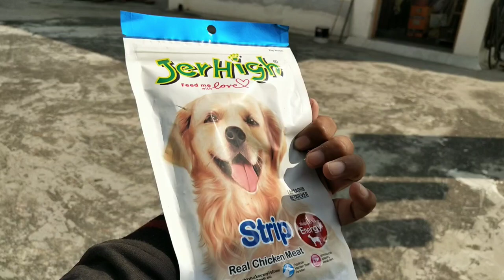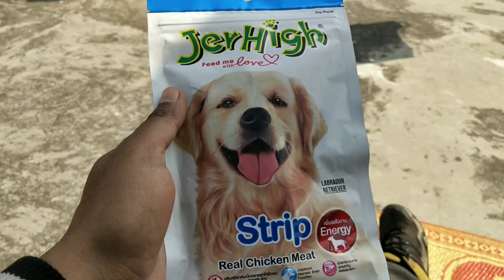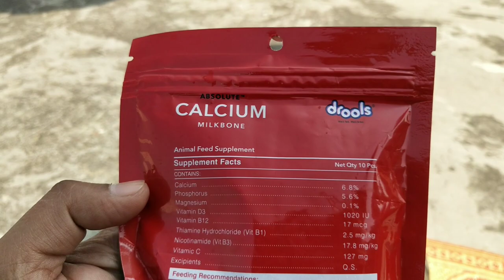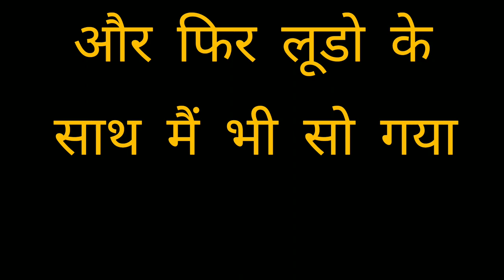Morning routine of ludo The Golden Labrador | First Week Experience With Our Labrador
experience of having a Labrador puppy for the firstweek. Check out Ludo's fun activities he does. Youwill love to see the cuteness of our labrador puppy.

Your query about labrador's:-
1-Are Labrador dogs are good pets?
When owning a Labrador you will find they're easy going rewarding pets with high energy levels meaning they love extra attention and exercise. They makeexcellent companion as well as assistance dogs. Labrador do well with bath sole owners as a part of family and get on well with children and other pets.
2- What is a good age for a Labradors have?
smaller breeds tend to live longer and larger breeds like Labrador have short life span. Based on genetic alone the life cycle of your average Labrador is between 10 to 14 years but they are various factors that will affect on your Labrador's health as they age.